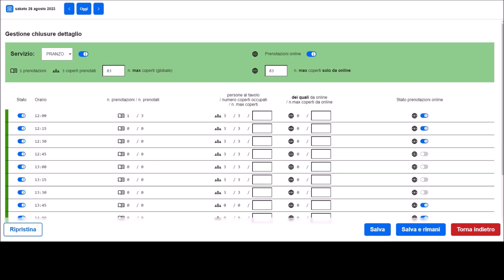Avatable - Ripristina dati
In questo video, tratto dal video "Avatable - Gestione orari", vediamo come "Ripristinare i dati" all'interno del pannello gestione orari qualora avessimo inserito una configurazione in maniera errata.

Avatable è uno strumento completo per la gestione delle prenotazioni online (widget, prenota Google ecc) prenotazioni ristorante, gestione tavoli, sala e arrivi grazie all'agenda digitale.